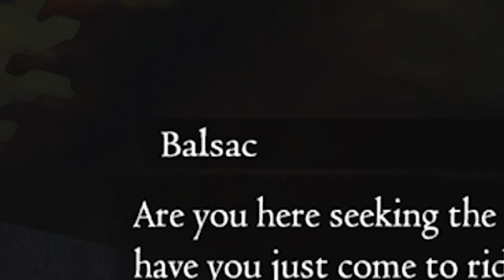I FOUND THE BEST PAWN...It Doesn't End Well - Dragon's Dogma Dark Arisen (Part 9)